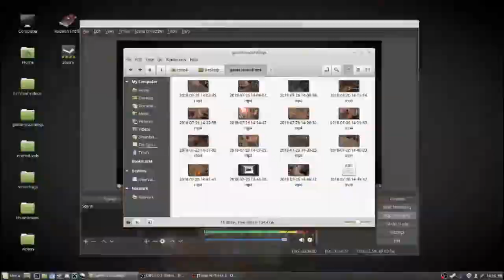Marketgarden Montage of Perfection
Just as it sounds this is a montage of me learning how to marketgarden over 6 hours. you can probably tell by the video length that I edited out most of my deaths.